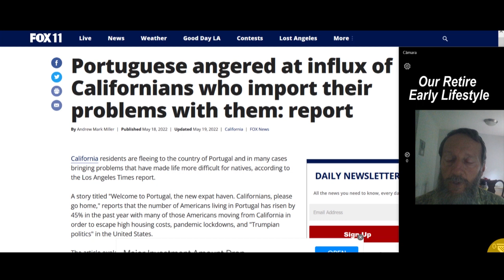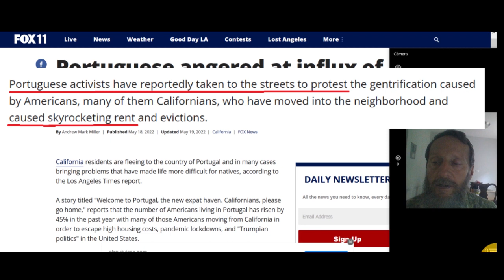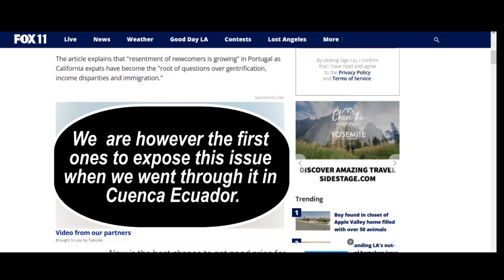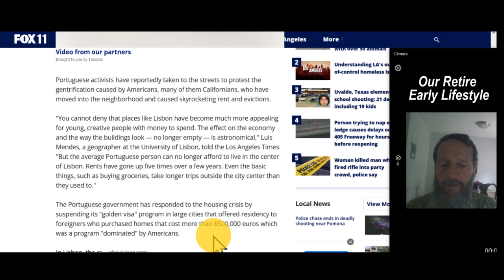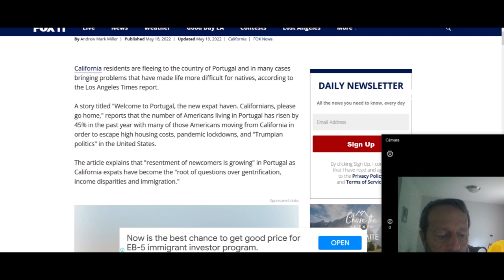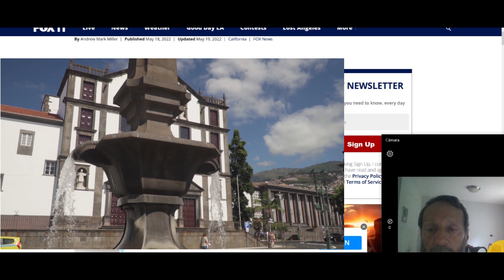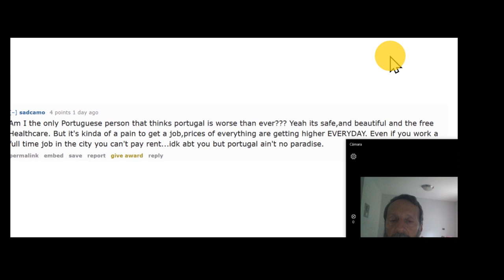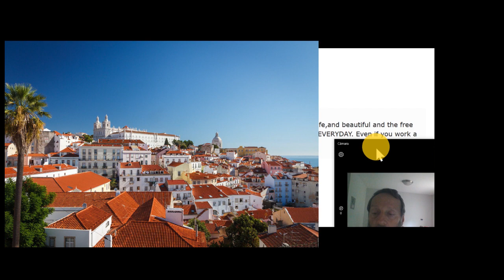Portuguese People Revolt: Americans Please Go Home! by Our Retire Early Lifestyle!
Portuguese People Revolt: Americans Please Go Home! by Our Retire Early Lifestyle!  We've been sharing this problem for years!  It was about 9 years ago when we first saw the effects of it in Cuenca Ecuador.   Locals had to put ads in the local classifieds so they could find a locally priced rental home for their family.  After 4 years of being named "best place" to live or retire, the place was unrecognizable, starting with double the cost of rent in just a few years!
     Then around 2018, after being named "best place" to live a few times, Portugal enters the picture and we reported this very same issue with Portugal, making several videos about it. Now in 2022 it has gotten so out of hand in Portugal that the Portuguese are revolting in the streets.  Now you heard it from someone else besides Frank and Angie.  We bring this report in peace.

Source articles Portuguese People Revolt

How You Can Avoid Gringo Gouging with Simple Rule of Thumb (rule of 3 and 4)